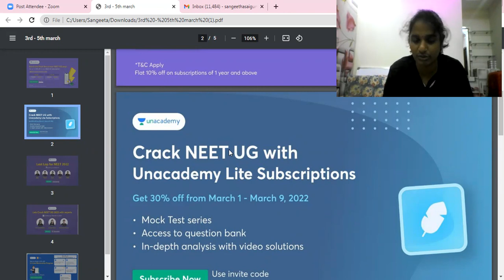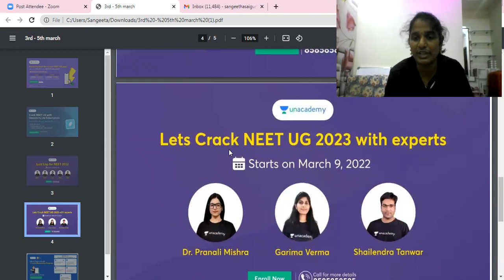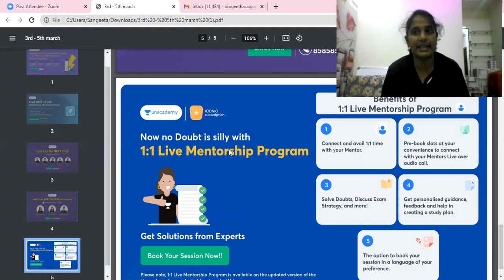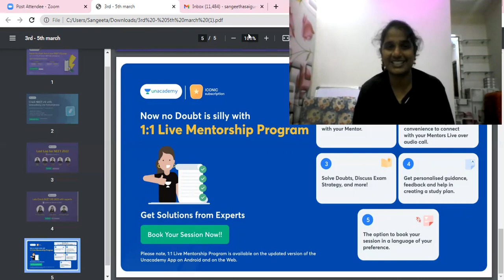Erythroblastosis foetalis in Telugu /Unacademy